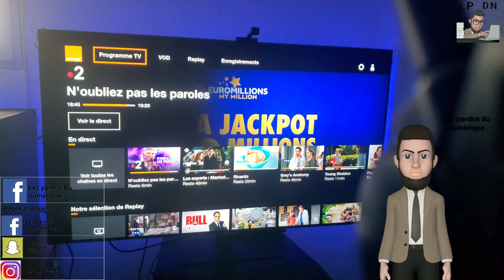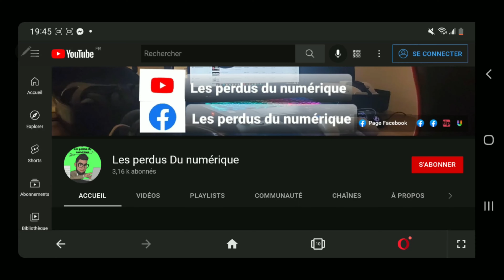Découvrez l'application Orange TV (Astuces TV Samsung)